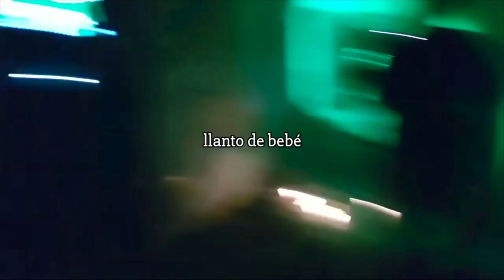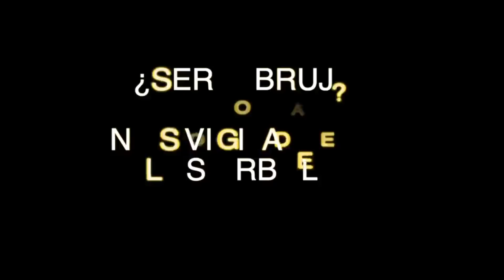UN VIDEO REALMENTE TERRORÍFICO / LA TUMBA DE LA LLORONA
EVIDENCIA DE LA EXISTENCIA DE LA LLORONA Y SU LAMENTO.